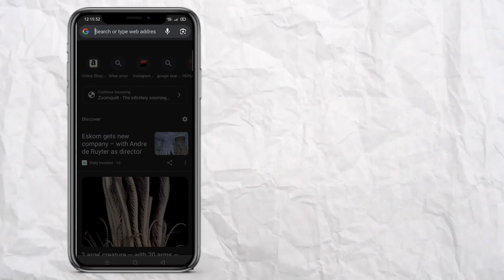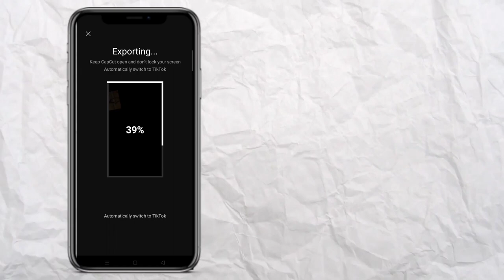New capcut template photo dump trending reel video | photo dump capcut template 2023 | capcut edit